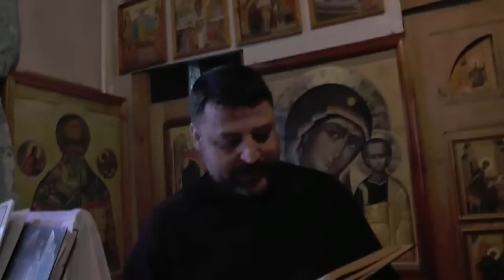Св.Иоанн Златоуст. Стагирию-подвижнику. Увещание 1 Продолжение.